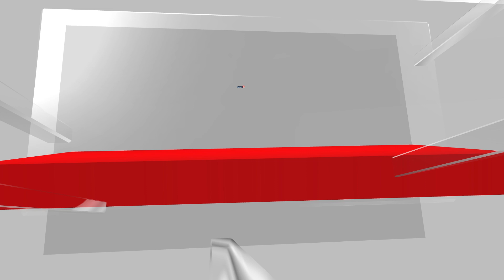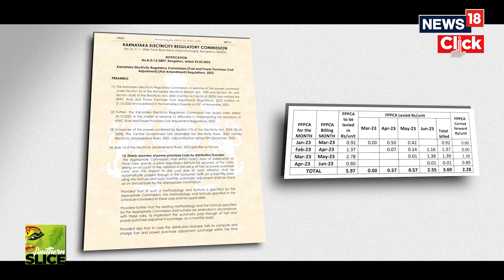Karnataka Electricity Bill | Why Is There A Spike In Karnataka Electricity Bill In June? | News18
Bengaluru’s Ullalbail-based Sadashiv Acharya’s hands were trembling when he saw his electricity bill of Rs 7.71 lakh for June. His case was unusual, and the billing has been considered an error by MESCOM.

However, the sharp increase in electricity bills in domestic households in Karnataka, at a time when the newly formed Congress government announced free electricity up to 200 units, has left residents perplexed, angry, and — in the case of Acharya — absolutely shocked.

News18 spoke to several residents across Bengaluru about the spike in their electricity bills. Some have received double the usual amount, while others have received negative billing.

Pooja, a resident of Northeast Bengaluru’s Horamavu, received an electricity bill that is double the amount she usually receives each month.

“It used to be around Rs 800 or so. This is Rs 1,500. When I inquired, I was told the rate per unit is now Rs 7, as against around Rs 3 earlier. My consumption is around 147 units, and the BESCOM officials said that since it is above 100 units, I will be charged at Rs 7 per unit. This is ridiculous," she said.

n18oc_news